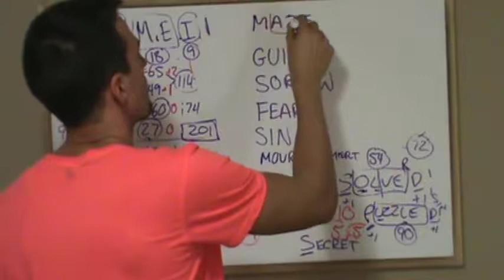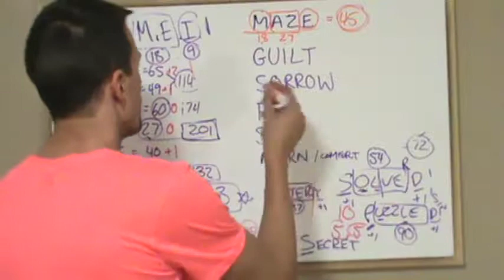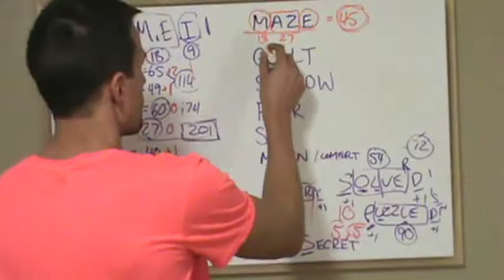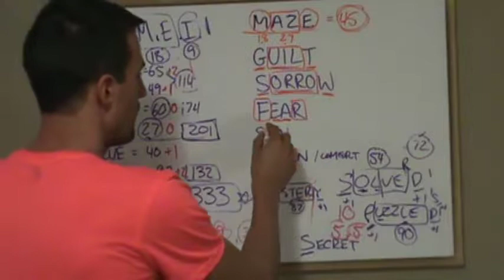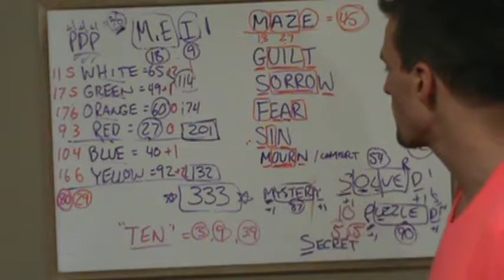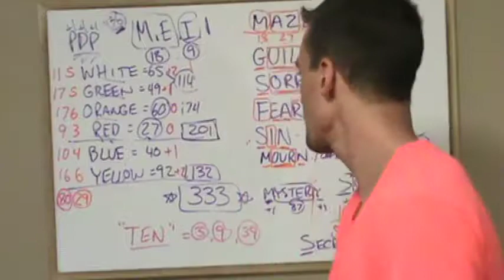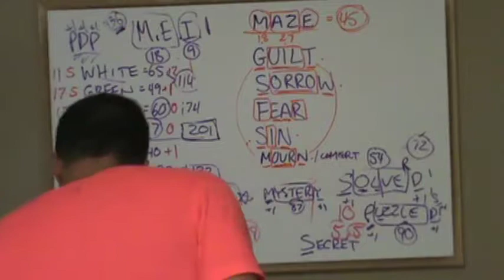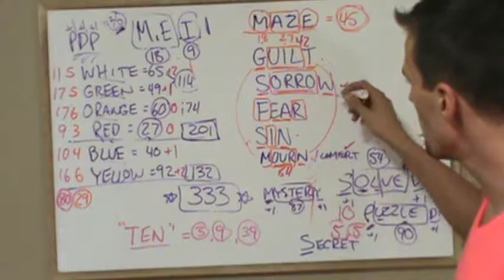M2U00767 Fast Quality, Jesus = 888